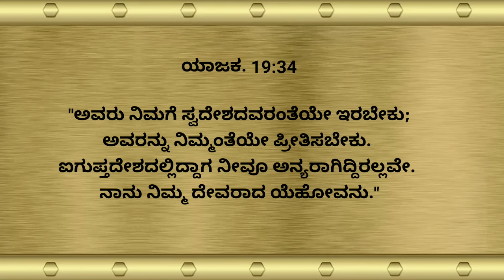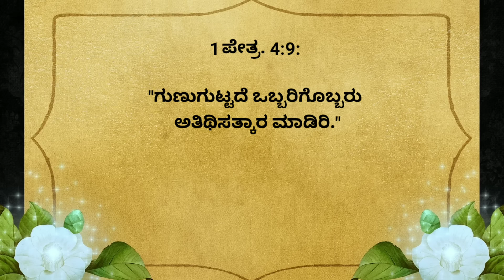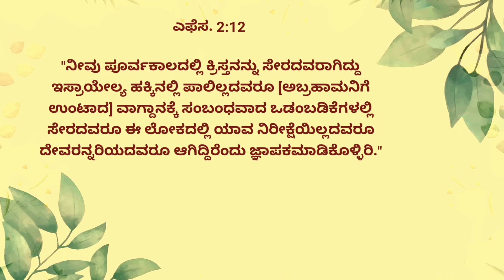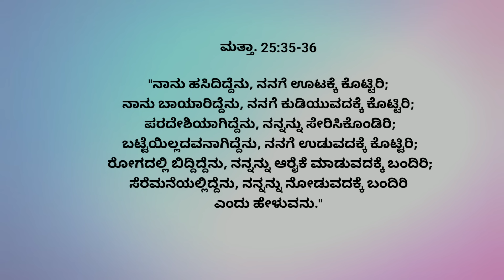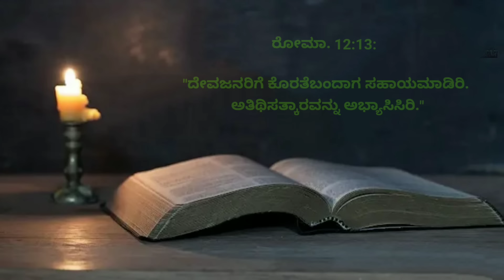ಅತಿಥಿ ಸತ್ಕಾರ ಗುಣಗುಟ್ಟದೇ ಅಭ್ಯಾಸಿಸಿದರೇ? 23 March 24| Practice Hospitality Without Murmuring|Pr.RameshG